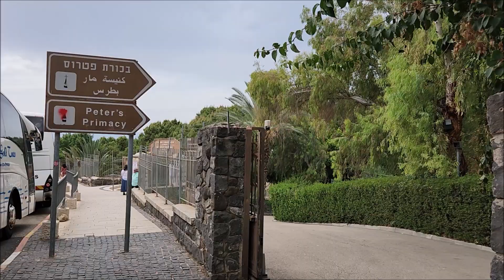이스라엘 갈릴리 호수. 성지순례/ 안희환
문의 및 상담/ 홍석종목사 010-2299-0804. 배태균목사 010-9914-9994